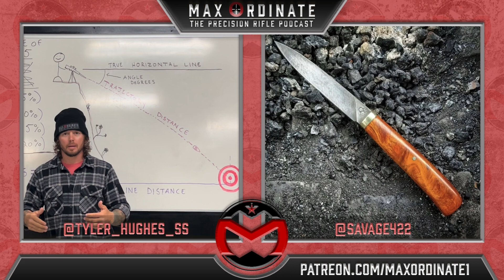S5 EP 44 • Is your training purpose driven - Max Ordinate Academy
Tyler and Jeph bringing the real this week with discussions on does your training target or training plan fit the purpose of the training? Will the end state be achieved? Are there any negative side effects to the training? Training Scars? These are important questions to ask yourself or your instructor. They should already know the answer, but lets be honest a majority dont. To begin the episode Tyler talks about his diet for the upcoming Sniper Adventure Challenge, how his workouts have changed and adjusted. With just 2 1/2 months remaining, will his program carrying him across the finish line?
For a more personal connection to the hosts, be sure to follow Tyler Hughes on Instagram @tyler_hughes_ss and Jeph Savaglio @savage422.

Manufacturer and designer of great clothing made for everyday wear while holding up to the rigors of the range! Howitzer is a huge supporter of LE and Military with their Blue Lion Program. You can also follow them on social media, @howitzerclothing.

Your source for the nation’s leading long range precision rifle training. Visit out “Free Training” section for a mountain of free downloads to elevate your range training.

In our products sections, don't forget to look at our targets for purchase that will guide your range sessions for more productivity. Hoodies. T-shirts. SWAG. Get your Max Ordinate fix now!

- Custom RSS feed - Exclusive content, shows, targets, training tools, training videos, and more!